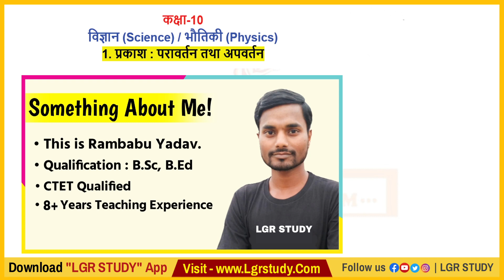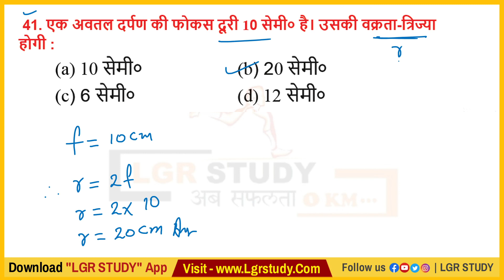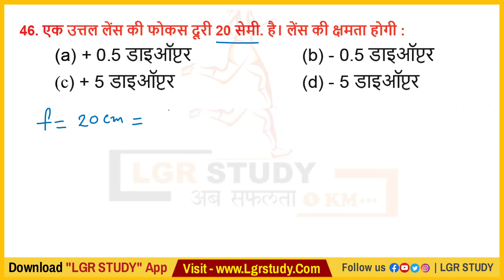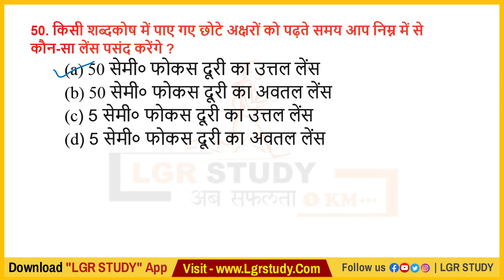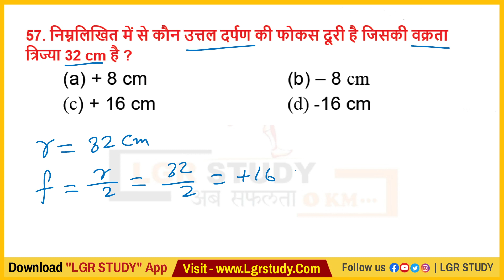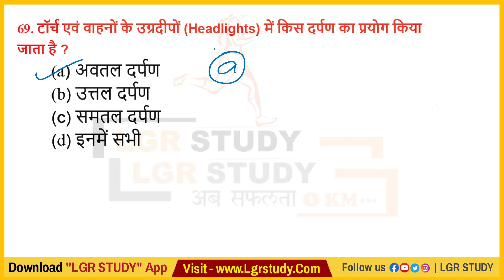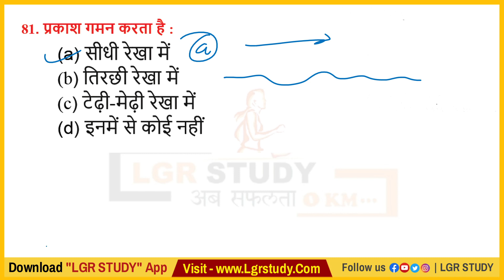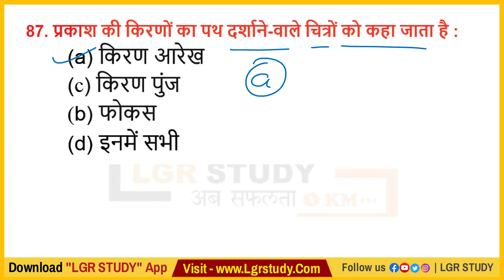#2 class 10 physics chapter 1 Important Objective | class 10 science chapter 10 vvi objective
class 10 physics chapter 1 | प्रकाश का अपवर्तन | class 10 science chapter 10 Refraction of light

class 10 science, class 10 science chapter 10, light reflection and refraction class 10, class 10 science chapter 10 in hindi, class 10, class 10 physics chapter 1 in hindi, class 10 physics, प्रकाश का परावर्तन तथा अपवर्तन, कक्षा 10 विज्ञान, class 10 science chapter 10 in Hindi medium, Mathematics Analysis, Class 10 science chapter 10 full, Learn and share, Board exam 2023, Khan sir